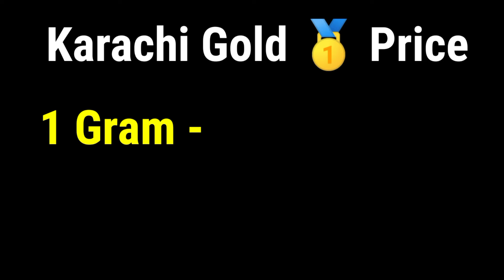Today New Gold Price In Pakistan | 10 November 2024 | Gold Rate In Pakistan Karachi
Weekly Gold Analysis In Pakistan

السلام علیکم

Cover Topic

                          ( NOTE )

                      ( ISCLAIMER)